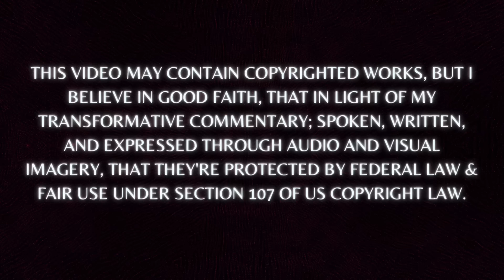FRUSTRATED DEFENDANT REACTS VIOLENTLY IN COURT